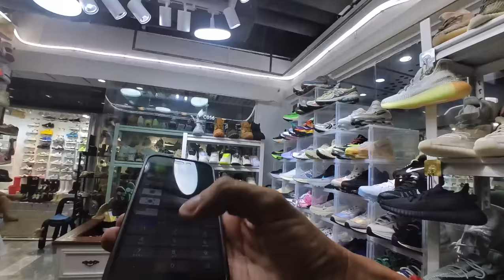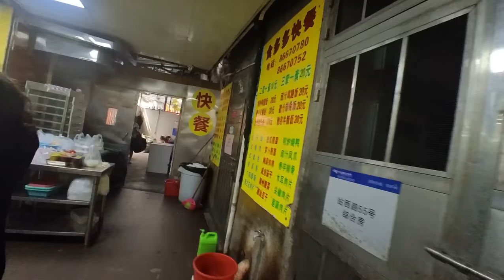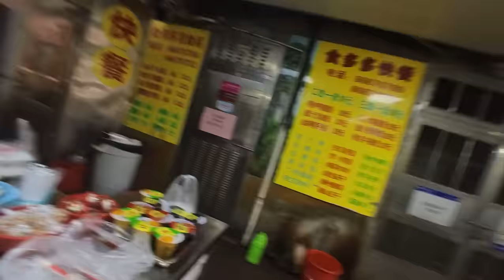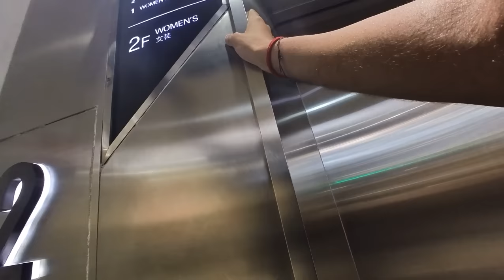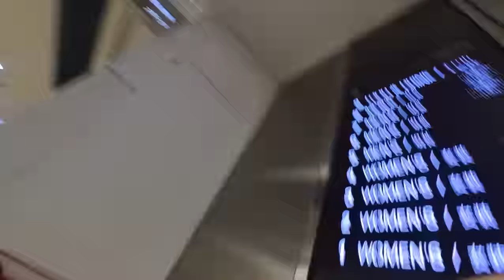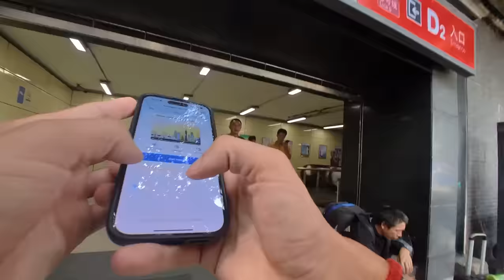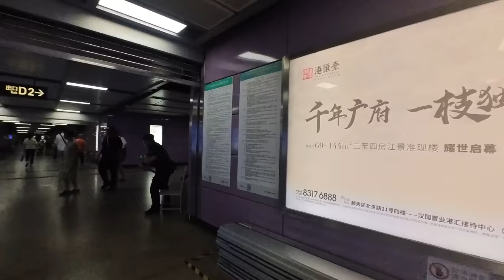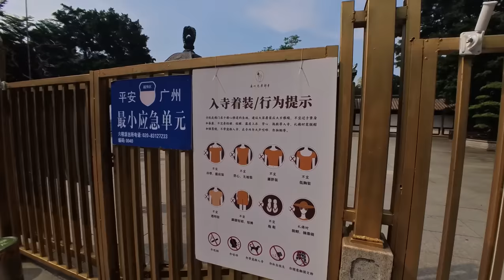Chinezoaica BOMBA se da la mine intr-un FAKE MARKET din GUANGZHOU (m-am intors in CHINA) 🇨🇳